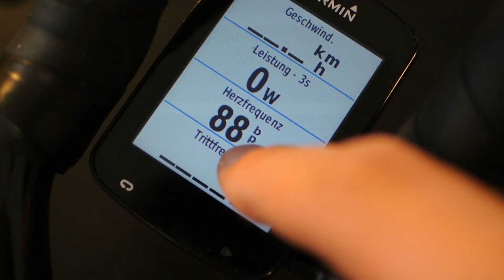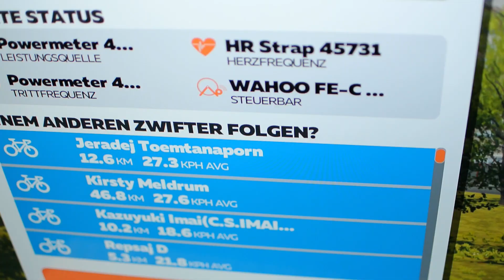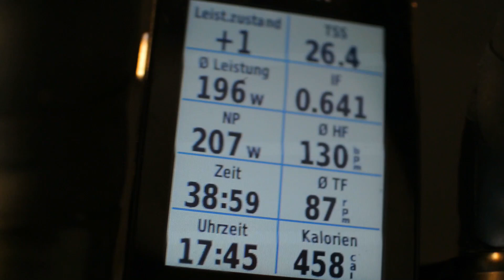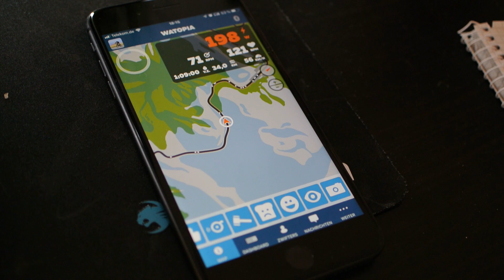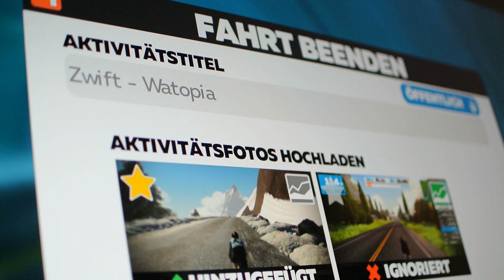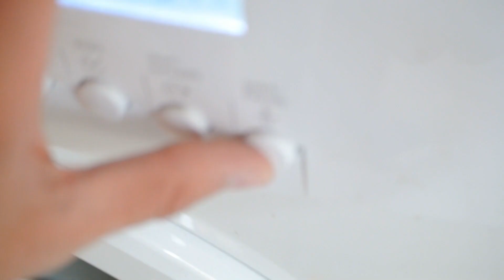MACH MAL WORAUF DU BOCK HAST | Recovery Ride fürs Hirn | Zwift | Epic KOM Jersey | Vlog Style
Wer kennt sie nicht die Sprüche "Jeder hat einen Plan, bis er ins Gesicht geschlagen wird" (Mike Tyson), "Kein Schlachtplan überlebt den ersten Feindkontakt" (Carl von Clausewitz), "Die Russen gehen nicht mal aufs Klo ohne einen Plan!" (Jagd auf Roter Oktober).

Aber muss es denn immer nach Plan laufen? Mach auch mal worauf du Bock hast!